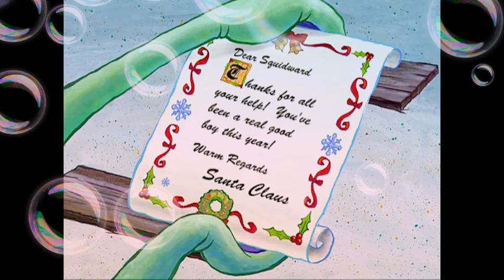SpongeBob Clip: Squidward helps everyone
From the episode Christmas Who? Also, please don't mind the bubbles in the background. If they're not  here it won't be high quality. :/